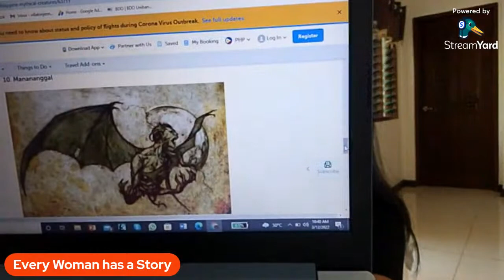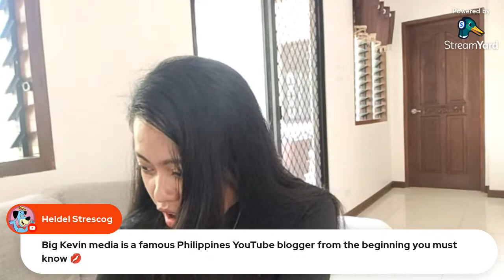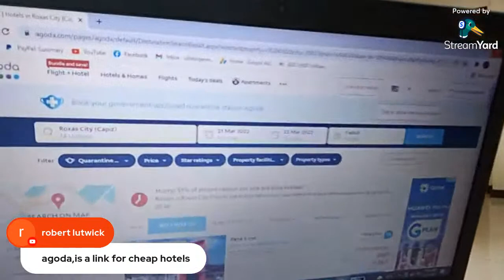Philippines Mythical Creatures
Hello guys! Please join me on my livestream today we will be start 10:30 am Philippines time. See yaah!